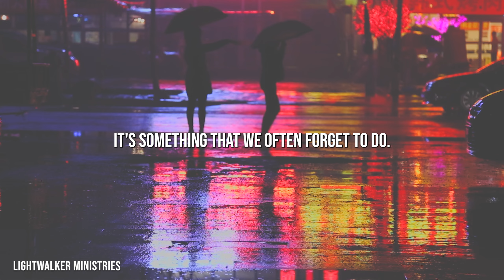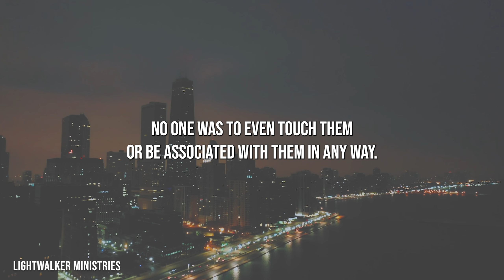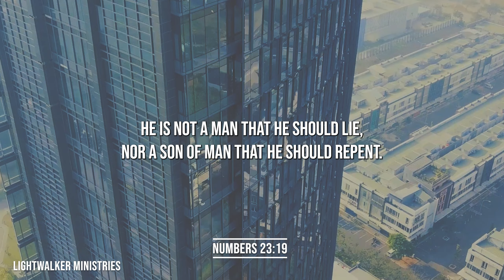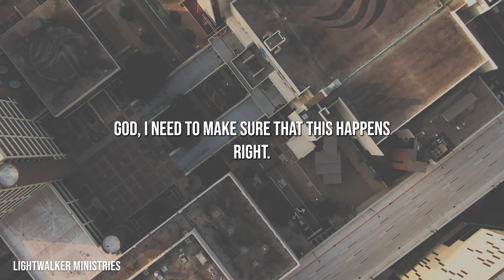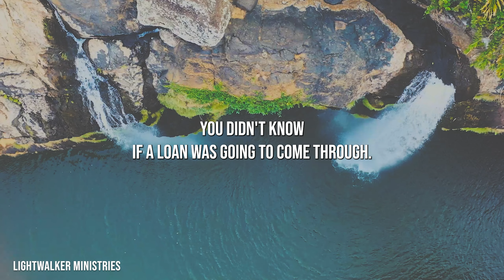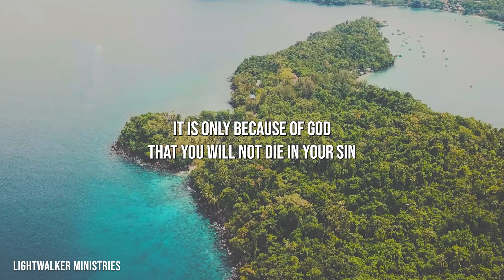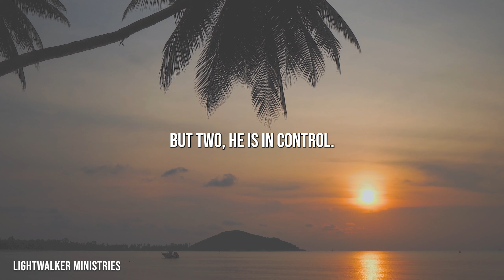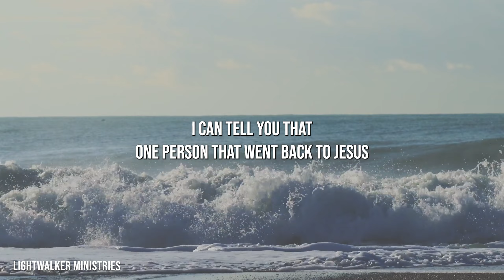Do You Give Thanks To God? | Christian Biblical Motivation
There is so much to be thankful for. God, throughout our lives, does so much for us, some of which we don't even know of. Do we give God thanks for all he does for us? In this video, speaking on the Ten Lepers, I will show you why gratitude is so essential in our walk with the Lord.

Ash

- 1 John 1:7